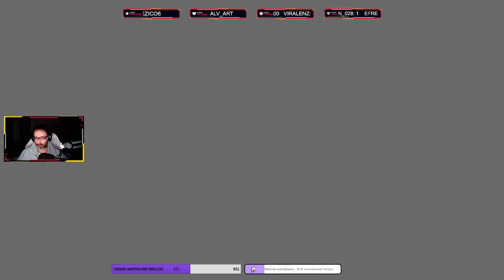Coliseo de los Insensatos 2 🕹 Hollow Knight Gameplay En Español PC || Directo #25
SOCIAL